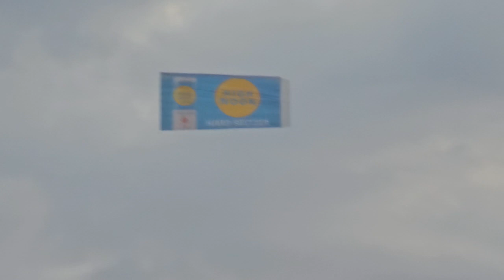High Noon Hard Seltzer Plane Banner Proverbs 20:1Wine is a mocker, strong drink is raging: and......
Proverbs 2:1
1 Wine is a mocker, strong drink is raging: and whosoever is deceived thereby is not wise.